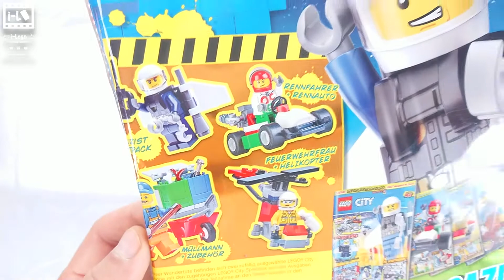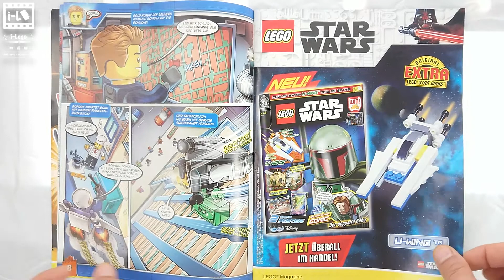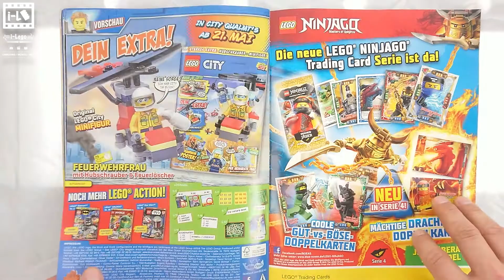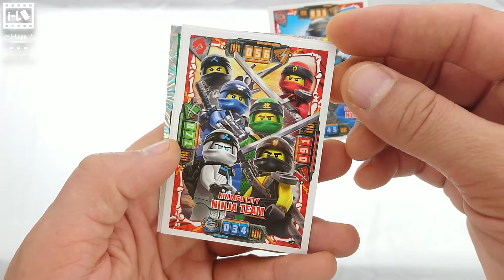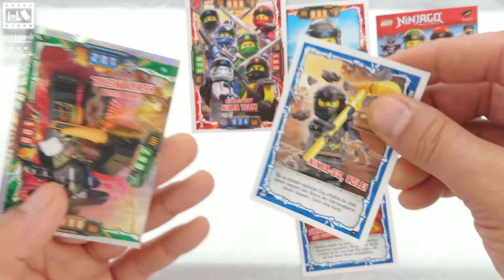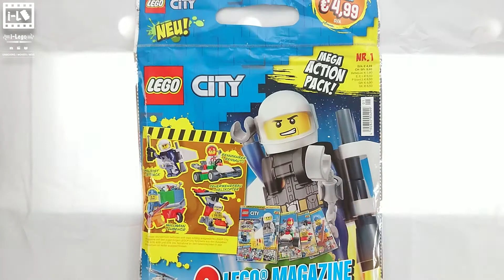Blue Ocean PART 1-2 LEGO CITY 4/2019 ASMR No Talking BlueOcean #4/2019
Ver más Los más vendidos en Juguetes y juegos

Bestseller in Spielzeug

Voir Les meilleures ventes en Jeux et Jouets

Visualizza Bestseller in Giochi e giocattoli

Best Sellers in Toys & Games

SHOP from Blue Ocean
Germany

Short Stop Motion Movie
Unboxing and MOC
on i-Lego YouTube Channel
i-Lego
UMBOXING / MOVIE / MOC

Best Equipment:

AKAI Professional MPK249

Native Instruments Traktor Kontrol Z2

Yamaha - HS7  hs7wh

Ortofon S-120 OM System

BOSE SounLink

Apple iMac mit Retina 5K Display 27", 8GB RAM, 1 TB

Samsung MZ-76P256B/EU 860 PRO 256 GB SATA 2,5" Interne SSD

Unboxing LEGO CITY 60207 and Building LEGO Set ASMR No Talking asmrlego LEGOASMR iLego UNBOXING 樂高積木 асмр LEGO Magazin